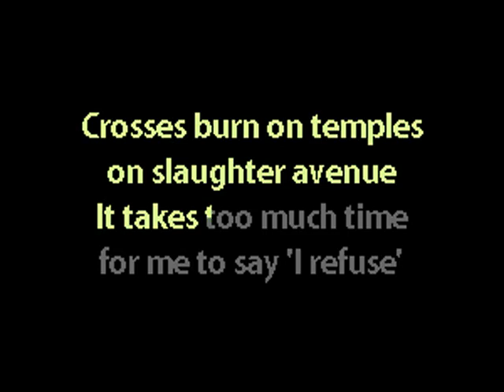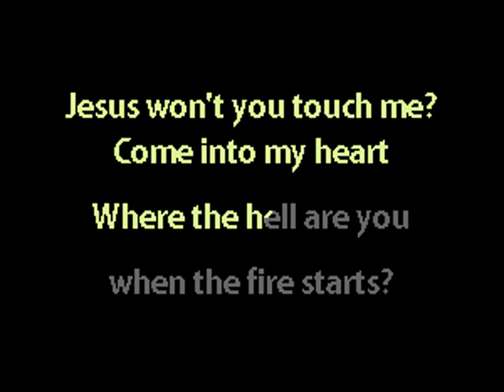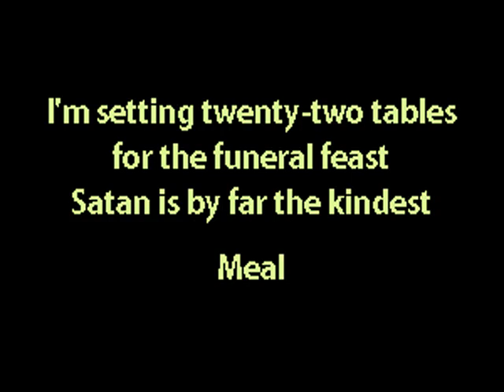Christian Death - Spiritual Cramp - Karaoke Instrumental w. Lyrics - Caritas Goth Karaoke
post-punk goth gothic rock batcave deathrock alternative rock karaoke